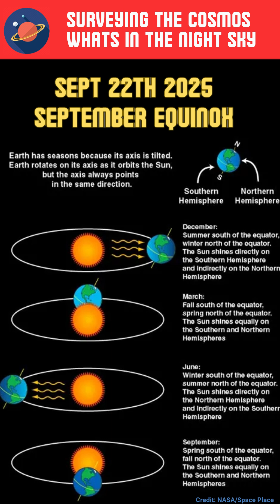Sept 2025 What's in the Night Sky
What is the night sky for September 2025?  Lots of planets hang out with the Moon this month.   Autumn Equinox is finally here.   Saturn is in opposition and super bright at midnight.  Lunar eclipse for nearly everyone except the Americas.  All on this episode of Surveying the Cosmos: What's in the night sky segment.